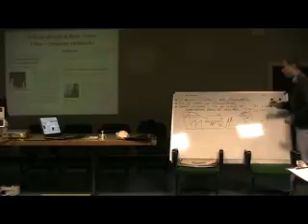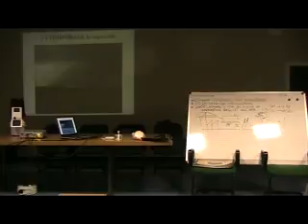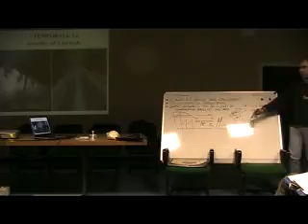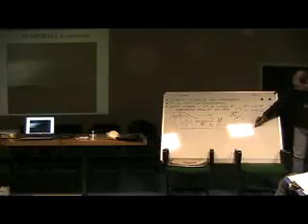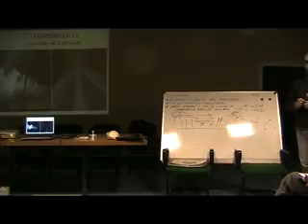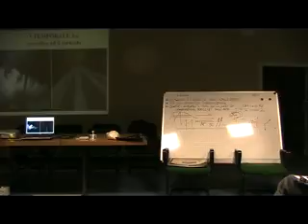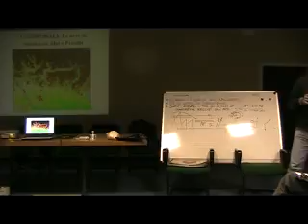20101218-meteo-450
20101218-meteo-450 - Corso di meteorologia - Terza parte